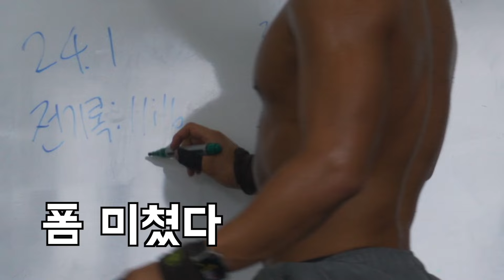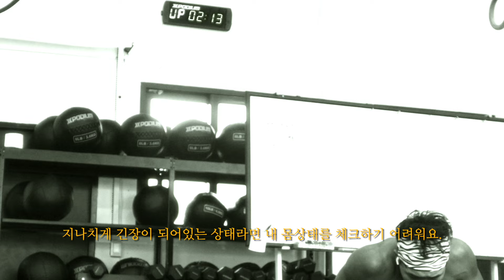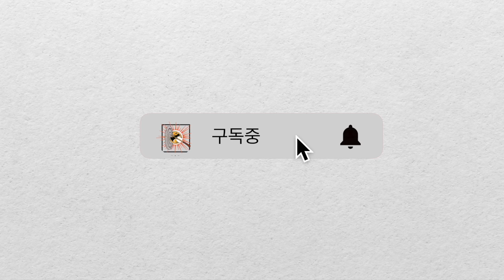다치고 봐도 소용없습니다. 안다치고 다이어트 성공하는 비법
🌟 이 영상을 왜 봐야 하는지? 🌟
이제 다이어트를 한지 어느덧 3달정도 되어가네요!
오늘의 영상은 모두가 리스크가 어느정도 있다고 하는
크로스핏으로! 다이어트를 하면서
대회 기록도 경신한 비결에 대해 알려드리려고 합니다! 🏅
✔️ 참고로 이 영상은 "가장 안전한 다이어트"프로젝트의 일부로, 식단을 포함한 아주 금쪽같은 정보들이 가득합니다! 재생목록을 보시면 지난 영상들과 다이어트 과정들이 나와있어요 ❣️
🎬 주요 내용
🔥 오늘의 핵심 포인트
0:00 : 이 영상을 왜 봐야하나
0:59 : 부스터, 2회에 나눠먹습니다
3:13 : 워밍업을 왜 이것으로 하나요
6:14 : 스트레칭으로 내 몸상테 체크하는법
8:01 : 운동볼륨은 그대로, 시간은 늘려서
더 나은 다이어트를 위해 이 영상을 꼭 끝까지 시청해 주세요!
📺 그리고 주변에 다이어트를 고민하는 친구들에게도 많이 공유해주세요! 🙌
도던과 친구하기 😘
🔥삼대오백 월드클래스 분말 구독자이벤트🔥